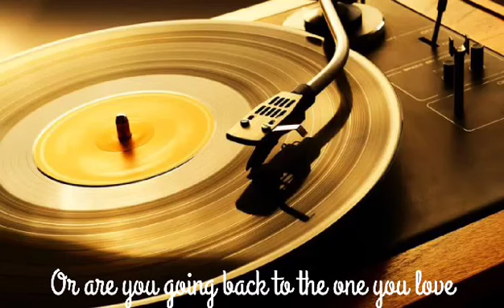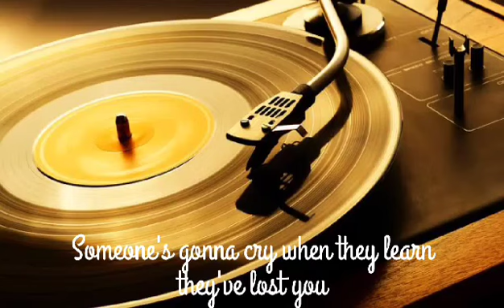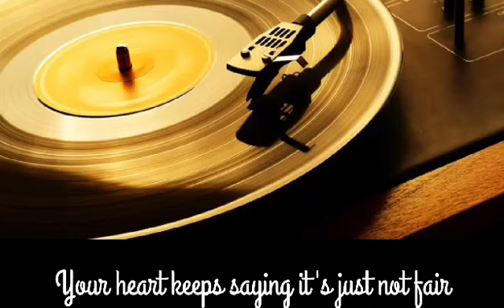Lovezone Classics : The one you love ❤️